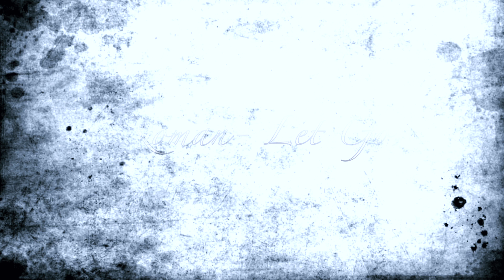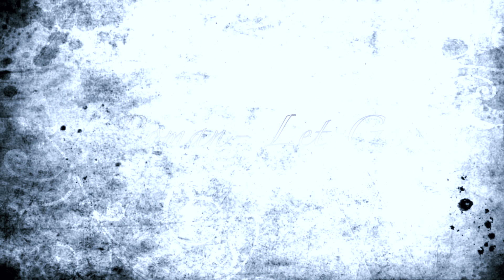Roman- Let Go